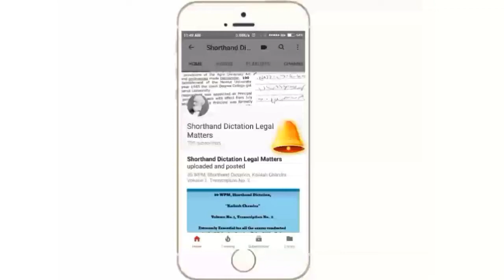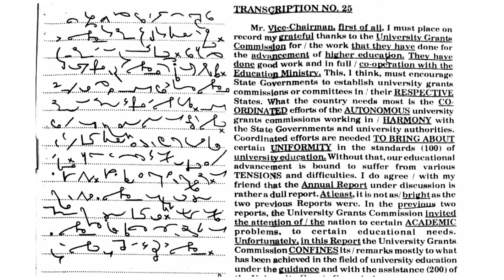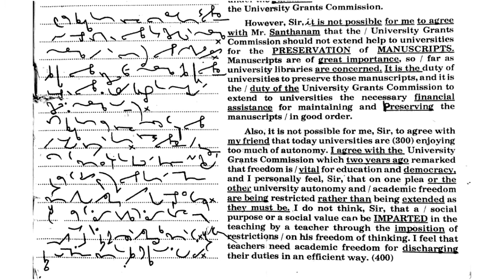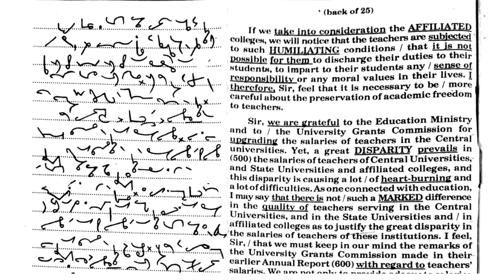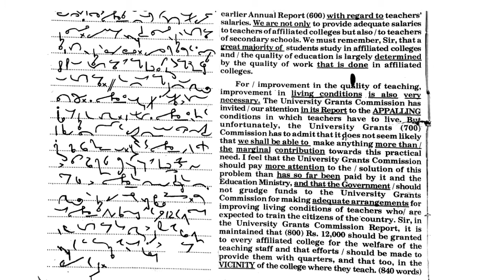80 WPM, Shorthand Dictation, Kailash Chandra, Volume 2, Transcription No. 25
Join online English shorthand Class from Home at Telegram No. 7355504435 by Sir AV Kushwaha (Shorthand Dictation Legal Matters (YouTube) @ Rs. 200 /- per month. You may join any of the following Batches as per your requirement at the cost of Rs. 200/- per month only:
(iii)  (iii) Batch No. 3, 120 WPM (120 & above)
1.You can deposit Membership Fee via Paytm/PhonePe/Google Pay at 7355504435* (Anjali Kushwaha) or Anjali Kushwaha, Bank of India, A/c No. 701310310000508, IFSC Code: BKID0007013
2. After payment of membership fee, screen shot of the payment must be sent on aforementioned Telegram Number for record purposes.
1. How to increase Shorthand Speed, Must Watch, Check Out
2. One Secret Step to increase shorthand speed in a couple of months
4. 80 WPM Kailash Chandra (General)
5. 100 WPM Kailash Chandra (General)
6. 120 WPM Kailash Chandra (General)
7. 130 WPM Kailash Chandra (General)
8. 80 WPM Legal Matters/Legal Dictation
9. 100 WPM Legal Dictation
10. 120 WPM Legal Dictation
11. (General) Build Your Speed in Months, Smart Practice: (General Matters)
14. For Free GK, Current Affairs and Vocabulary Building, Join Telegram Group

a. Objective English by SP Bakshi (Arihant Publication)
b. Previous Years Papers (MB Publication)
c. Previous Years Paper (Chapter Wise) (Kiran Publication)
d. Mirror of Common Error by Dr. Ashok Kumar Singh
e. Best Books for Preparation of General Knowledge: Lucent's Samanya Gyan (Hindi)
f. Lucent General Knowledge (English)
g. Best Books for Preparation of Reasoning By Dr. RS Agarwal (A Modern Approach to Verbal and Non Verbal Reasoning)
h. By Mr. Ajay Chauhan (Perfect Verbal Reasoning) (Hindi)
i. MISCELLANEOUS USEFUL BOOKS Pitman Shorthand Instructor
j. Pitman Pocket Shorthand Dictionary (Price about 55)
k. Pitman Shorthand Dictionary
l. Shorthand Legal Glossary
m. SSC Skill Test Keyboard (Shorthand)
n. Best Mic For Voice Recording
o. Best Cheapest Anti Virus McAfee Antivirus - 1 User, 3 Years (Email Delivery in 2 hours- No CD)